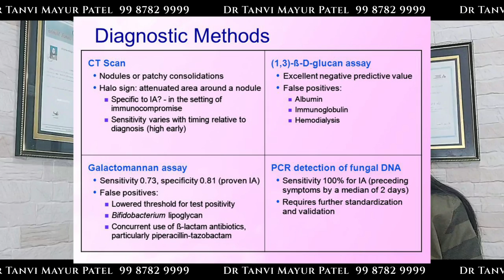जानिए "व्हाइट फंगस" का कोरोना में सच, लक्षण, इलाज, बचाव के उपाय | White fungus, symptoms, Treatment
KNOW ABOUT WHITE FUNGUS THAT IS CANDIDIASIS.
WHAT IS IT ?
WHO ARE AT RISK ?
WHAT SYMPTOMS CAN OCCUR?
HOW TO DETECT IT
VARIOUS TREATMENT OPTION

I am Dr. Tanvi Mayur Patel. I am an Endocrinologist, Diabetologist, Thyroid, Obesity and Hormone Specialist Doctor in Mumbai. My clinic is Located in Juhu, Mumbai.

We are happy to announce that with our patient's support and god's grace we are No. 1 Endocrinologist in Mumbai.

All Contents by Speech & Video by :
Dr. Tanvi Mayur Patel -
Online Presence
Video Editing, Uploading by :
Mr. Vimal Vanani, Surat, India